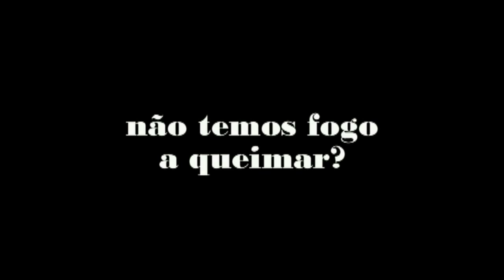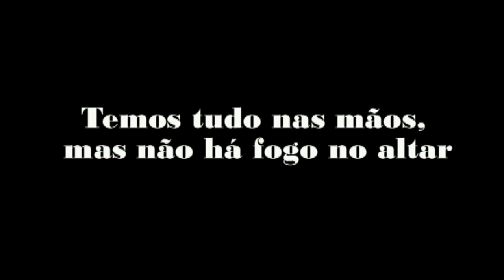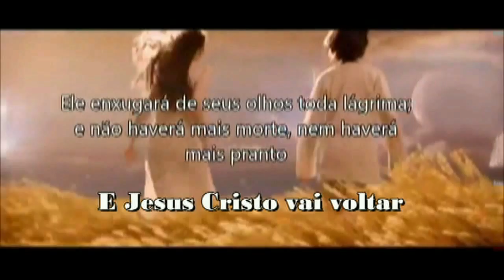Oração de Ana Paula e a música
Quando o Espírito Soprar · Fernando Iglesias

Pedaços

Categoria
Música